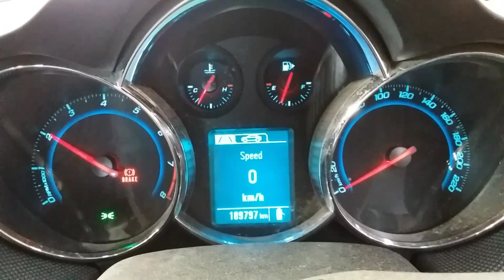HOLDEN CRUZE 1.4LTR ENGINE KMS 189797 w0087